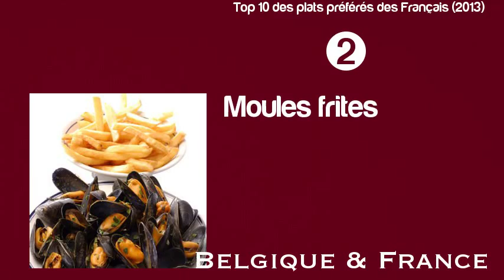Top 10 des plats préférés des Français 2013)